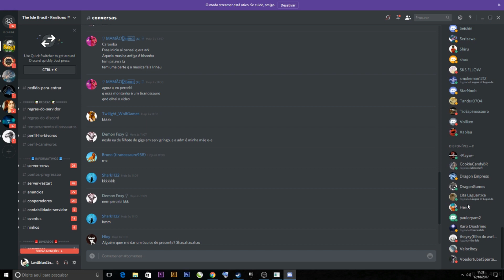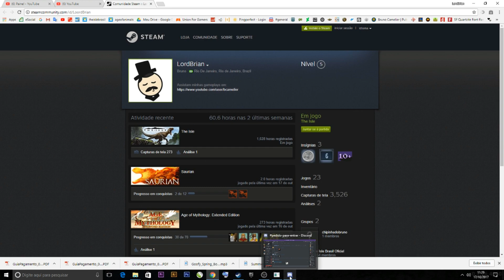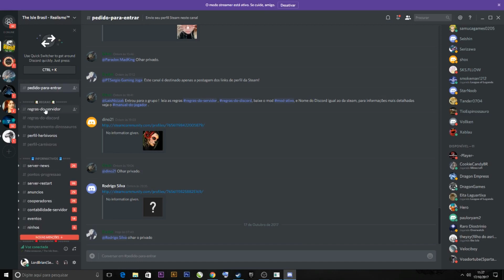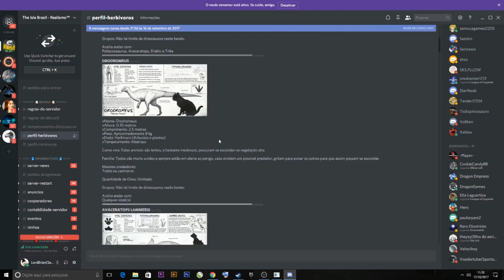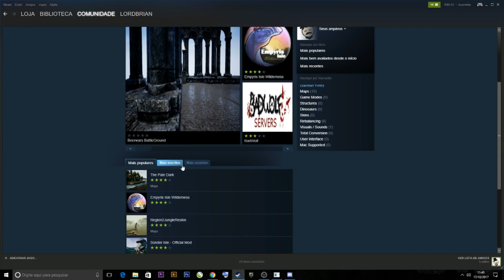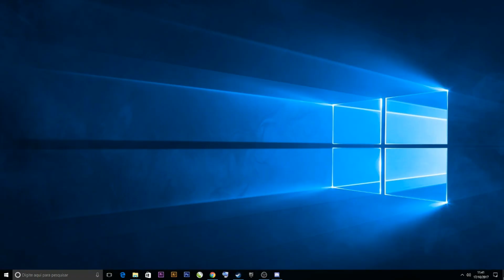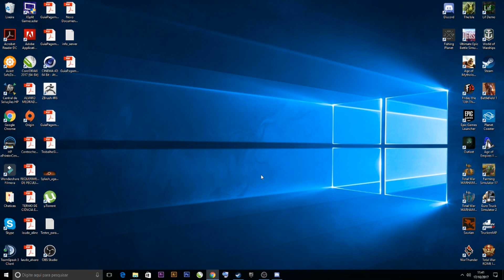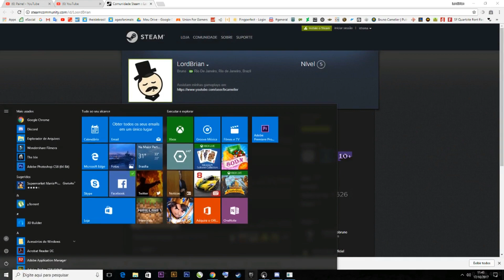The Isle Tutorial para Iniciantes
Pessoal, eu fiz esse tutorial para você que acabou de comprar o jogo e quer jogar no nosso servidor e também quer aprender como se joga.

Para jogar conosco você deve:

1. Entrar No Discord Do Servidor

2. Quando Entrar No Discord Clique Em "Pedidos Para Entrar" e Coloque o Seu Perfil Da Steam ^^ (conforme mostrado no vídeo)

3. Quando Completar essas duas etapas favor ler as REGRAS para não fazer nada fora do realismo